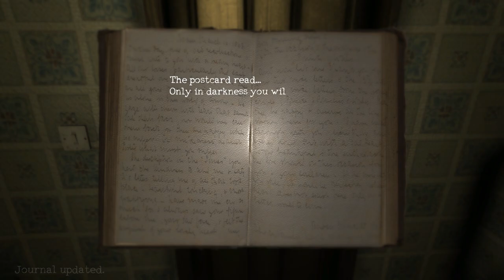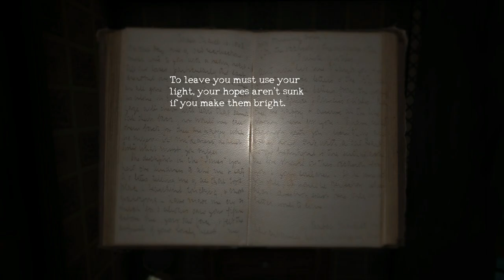The Griblings | Demo Gameplay